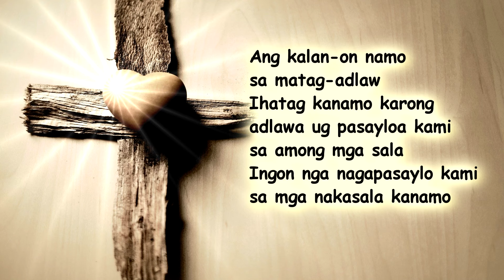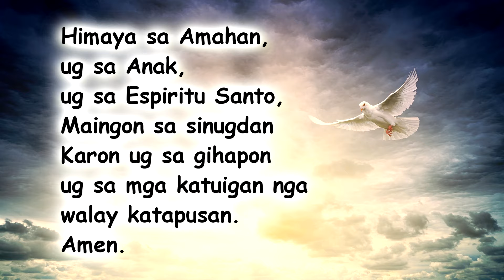Amahan Namo, Maghimaya Ka Maria, Himaya sa Amahan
Amahan Namo - Our Father
Maghimaya ka Maria - Hail Mary
Himaya sa Amahan - Glory be to the Father

Please pray the Cebuano version of OUR FATHER, HAIL MARY, GLORY BE

We look forward sharing with you different kinds of prayers that fit your needs.